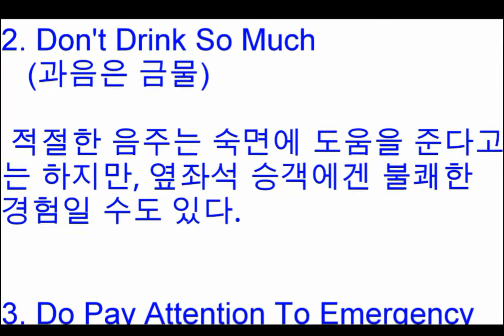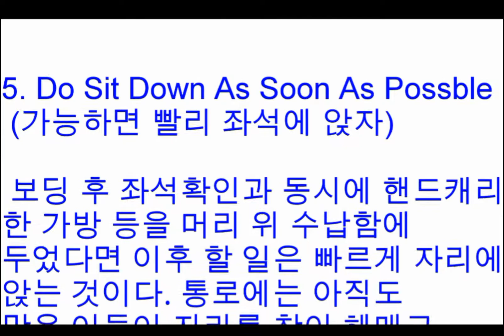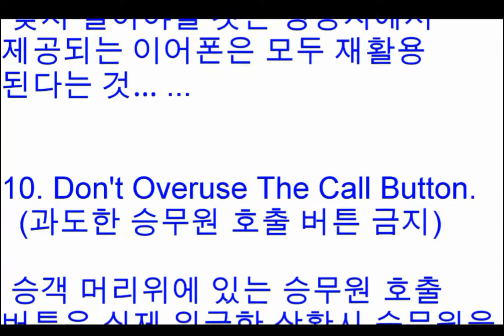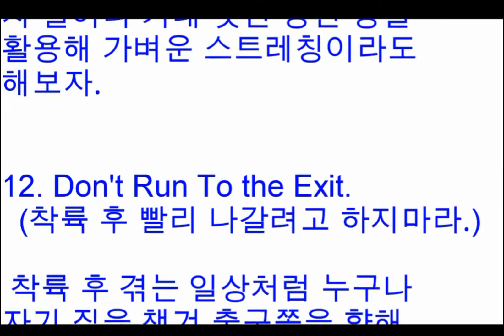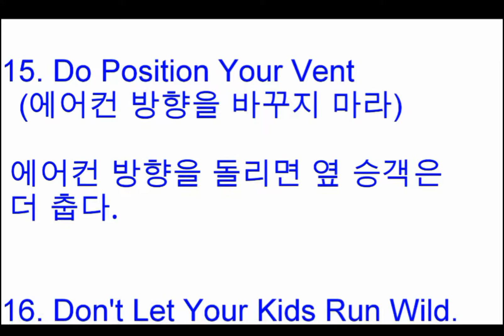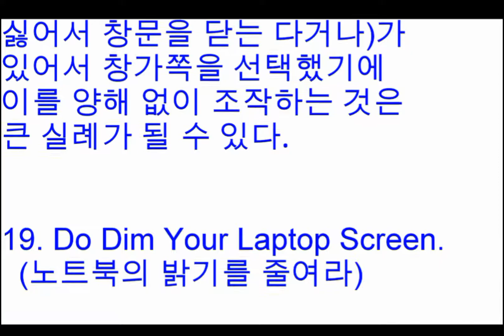20가지 기내에서 하지 말아야 할 것 또는 해야만 할 것!!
항공기 내에서 에티켓 차원에서라도 가능하면 하지 말아야 할 것 또는 해야만 할 것 20가지를 공유코자 한다.

Tips for Life and Workout, Travel, Money making , Way of Being Rich, etc.